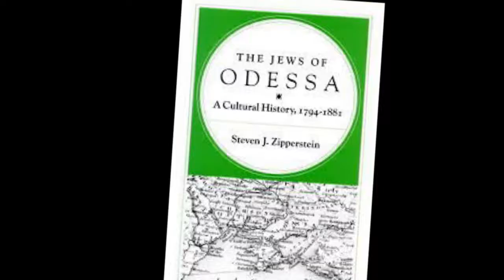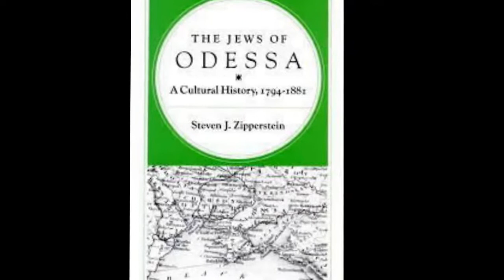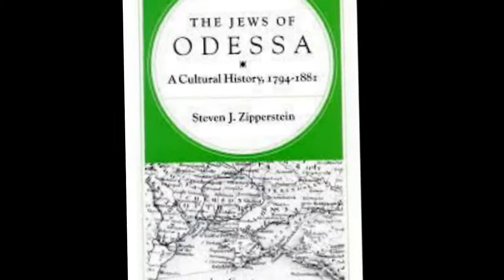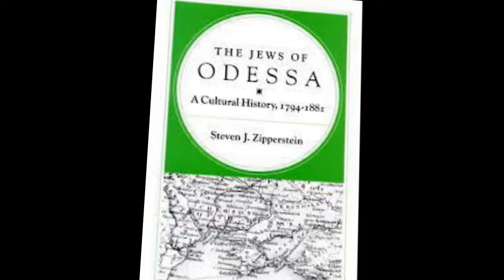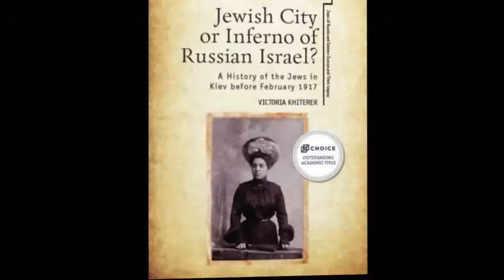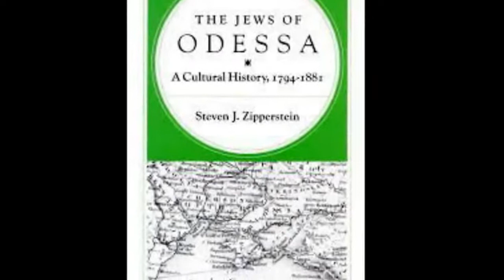History of the Jews in Odessa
The history of the Jews in Odesa dates to 16th century. Since the city's founding in 1795, Odesa has been home to one of the largest population of Jews in the Ukraine. They comprised the largest ethno-religious group in the region throughout most of the 19th century and until the mid-20th century.
Background
Jews have been a part of the region's economic activities for many centuries. Starting in 16th century, Jews from the Polish Crown have been settling in what is today southern Ukraine, working as merchants, importers and translators among the Cossacks in the Zaporozhian Sich. They were also active in exporting goods from Crimea to the mainland and owned a substantial share of the stores and taverns in the region. After the abolition of the Zaporozhian Sich  in 1775, when Russians took control over the area, Jews moved to the newly established coastal towns, one of them being  Khazhibei, which was renamed Odesa in 1795.

The early Jewish settlers in the region were possibly Sephardi Jews, who had migrated from Crimea. Several tombstones written in Hebrew dated between 1765 and 1789 have been found in the region.

Initial growth
By 1799, the Jewish population of the city numbered 317, comprising 187 males and 130 females. Around this period, there were multiple Jewish religious institutions, including a burial society, a synagogue, and a school for orphans named Talmud Torah. A hekdesh  was built and a Kehillah  was organised.

Immigration to the region happened in two distinct waves during the first two decades of 19th century, on which the remote and newly formed Jewish community relied heavily for its growth. As Steven Zipperstein argues, Jewish immigrants "looked upon Odesa, with its wide streets and limestone buildings, as a world apart from the ancient settlements to which they were accustomed, and Odesa came to represent to Jews elsewhere  the option of a fresh start, offering a change in climate, economic possibilities, and perimeters of acceptable religious behavior".